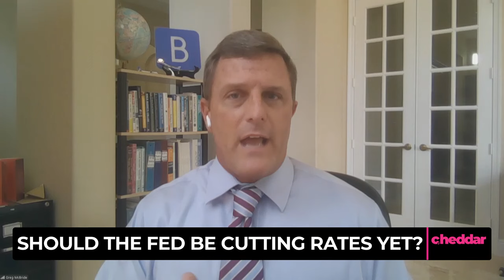The Federal Reserve Wants You to Pay Off That Credit Card Debt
The incoming Fed decision will likely be good news for consumers with high-yield saving options, but bad news for borrowers (like anyone with high credit debt).